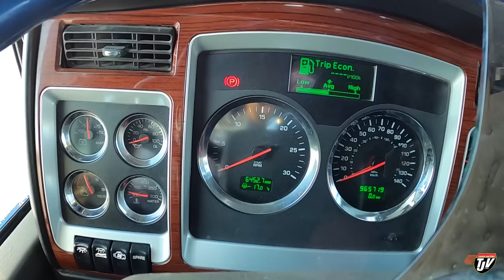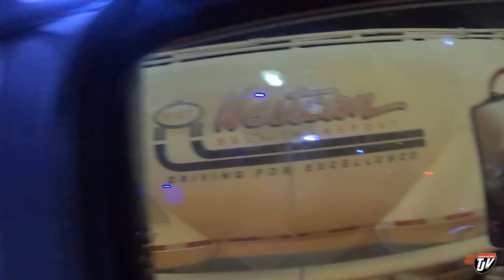TWO CRANES | My Trucking Life | Vlog #2751